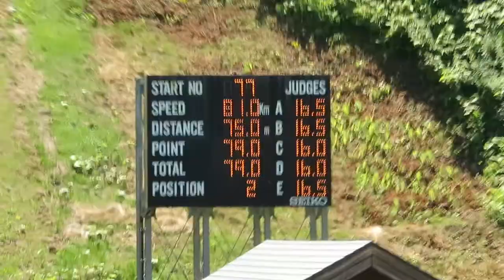中村愛斗 選手 第16回サンピラー国体記念 １本目 75メーター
飯山高３年時の愛斗選手。１本目は、男子組32位。
2018/07/29(日) 名寄ピヤシリ